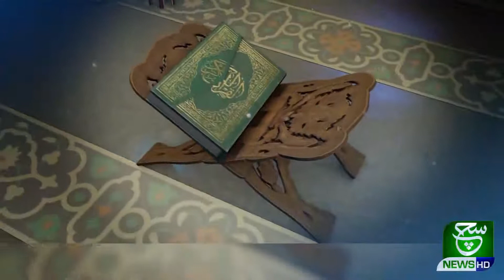Mah e Ramzan Marfa-e-Quran (10-05-2021)